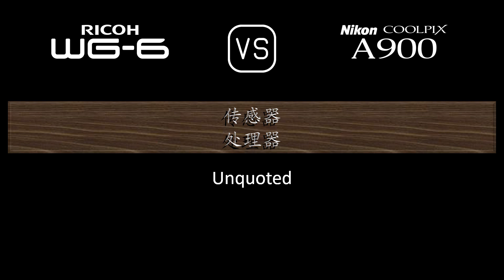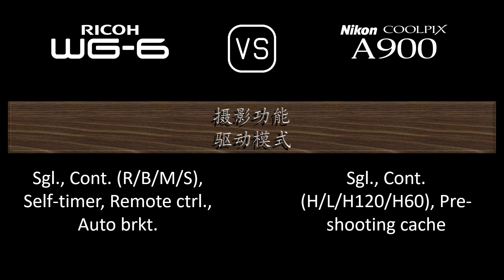Ricoh WG-6 与 Nikon Coolpix A900 的规格比较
本视频是 Ricoh WG-6 与 Nikon Coolpix A900 的功能概述和规格比较 (comparison of specifications)，希望对您有所启发。感谢您的支持。

00:24 推出
00:32 机身
00:41 传感器
01:05 图片
01:21 光学与对焦
02:06 屏幕
02:26 摄影功能
03:27 录像功能
03:43 贮存
03:47 连接性
04:16 物理特性
04:36 杂项